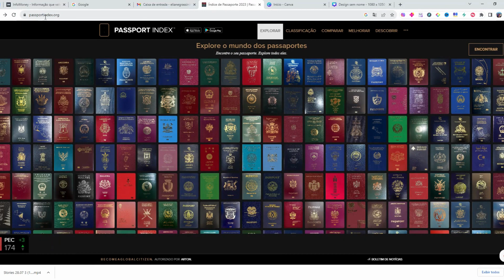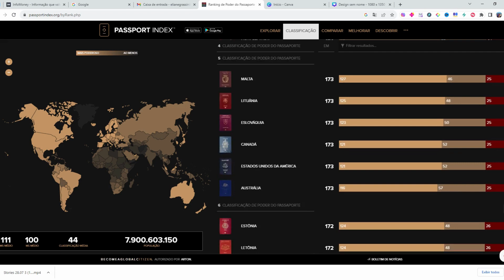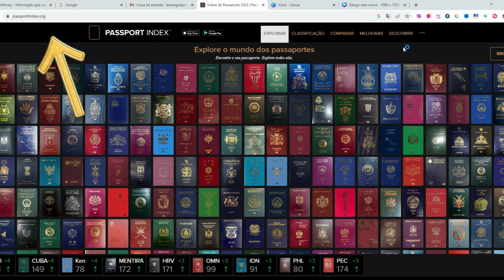PASSPORT INDEX !!! Onde meu passaporte é bem-vindo?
PASSPORT INDEX
Em poucos cliques você descobre se com seu passaporte vai precisar de visto ou ETA para o país que pretende visitar.
1-Clicar em EXPLORAR e escolher seu passaporte.
2-Na tela seguinte vai aparecer, a posição dele no ranking globa, quantos paises exigem visto, quantos exigem ETA, quantos tem entrada livre. Nosso passaporte está na 11ª posição no ranking global.
3- Do lado direito da tela aparece a relação de países para você escolher seu destino e verificar os requisitos de vistos.
4-Se você mais de um passaporte ainda tem o passibilidade de comparar as exigências de cada um para seu destino, na aba comparar.
5-Na aba classificação você pode conhecer o poder de todos os passaportes do mundo e os primeiros colocados.

Tudo sobre hospedagens, pontos turísticos, restaurantes, passeios, transfer e demais informações relevantes para o viajante.
Deixe sua sugestão para nossa próxima dica nos comentários.